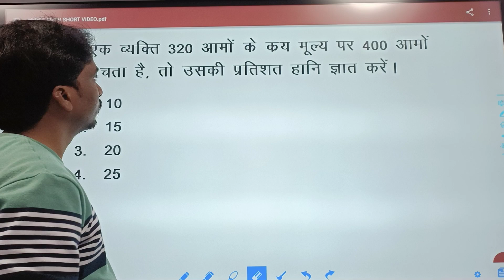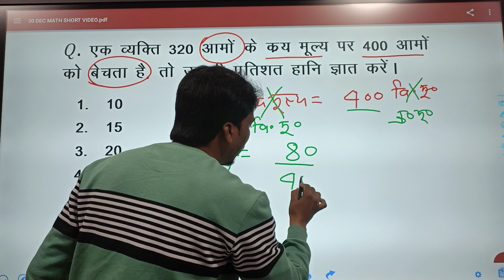Maths Tricks || Mohan Verma sir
math_trick
math_short_trick
math_trick_mohan_sir
mohan_verma_math
math_tricks